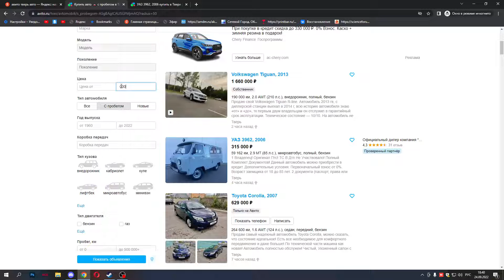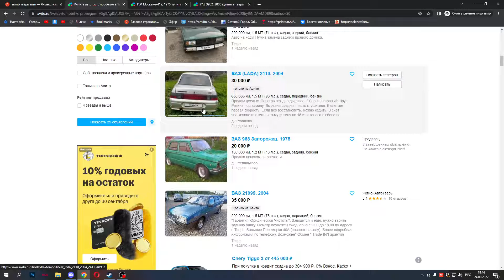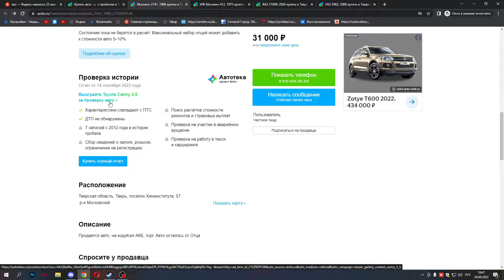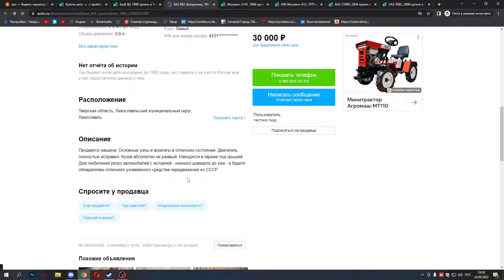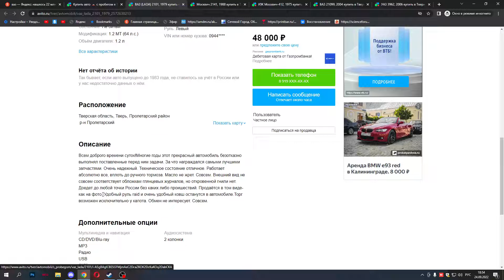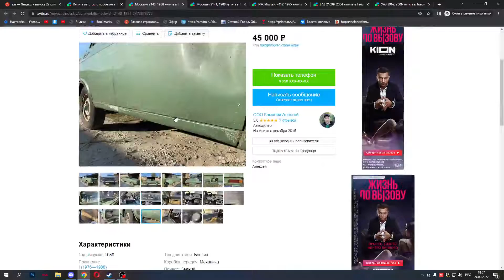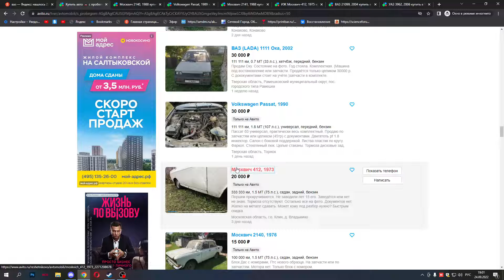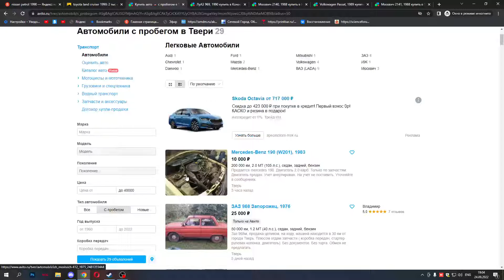Авто объявления - "Мертвый Passat B3"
Тверские объявы.